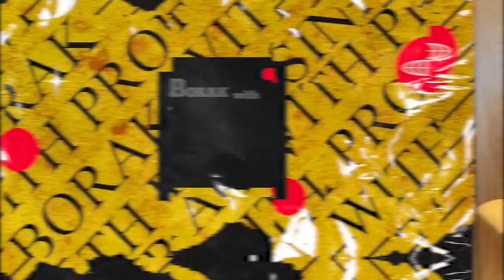BORAK WITH PROF SININ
A retired lecturer from Unimas, Sarawak, who has spent his younger years teaching and educating students. Now, we have the privilege to invite him to speak a little on his background and give us a glimpse of teaching and educating (Mengajar dan Mendidik).